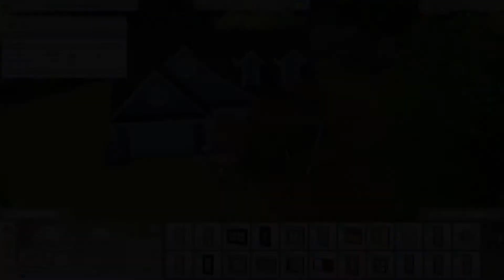Hindquarter Hideaway Reno // Sims 4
💜G A L L E R Y  I D: Madsimmer13

💜l o n e r T U M B L R